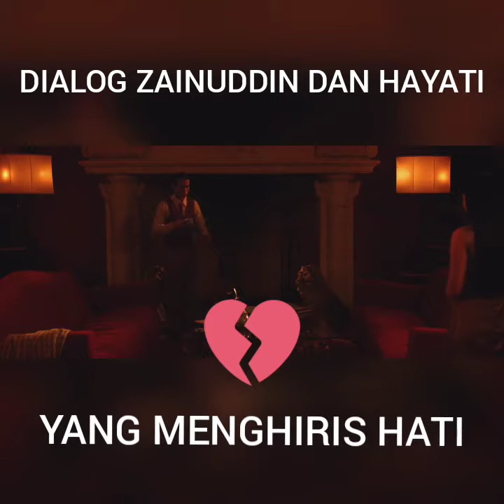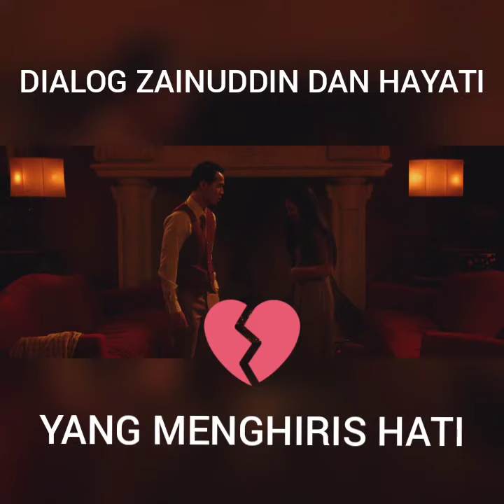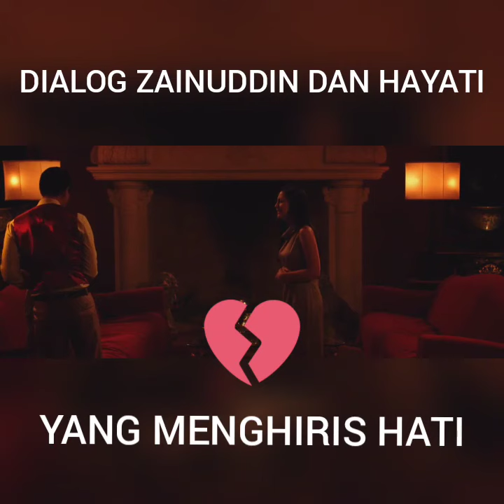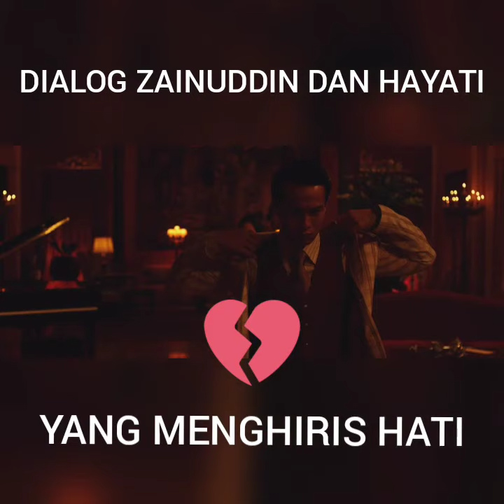FULL | DIALOG ZAINUDDIN DAN HAYATI YANG MENGHIRIS HATI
Berlatar tahun 1930-an, dari tanah kelahirannya Makassar, Zainuddin (Herjunot Ali) berlayar menuju kampung halaman ayahnya di Batipuh, Padang Panjang. Di sana, ia bertemu dengan Hayati (Pevita Pearce), seorang gadis cantik jelita yang menjadi bunga di persukuannya. Kedua muda-mudi itu jatuh cinta. Namun, adat dan istiadat yang kuat meruntuhkan cinta mereka berdua. Zainuddin hanya seorang melarat yang tak bersuku; karena ibunya berdarah Bugis dan ayah berdarah Minang, statusnya dalam masyarakat Minang yang matrilineal tidak diakui. Oleh sebab itu, ia dianggap tidak memiliki pertalian darah lagi dengan keluarganya di Minangkabau. Sedangkan Hayati adalah perempuan Minang santun keturunan bangsawan.

Pada akhirnya, lamaran Zainuddin ditolak keluarga Hayati. Hayati dipaksa menikah dengan Aziz (Reza Rahadian), laki-laki kaya terpandang yang lebih disukai keluarga Hayati daripada Zainuddin. Kecewa, Zainuddin pun memutuskan untuk berjuang, pergi dari ranah Minang dan merantau ke tanah Jawa demi bangkit melawan keterpurukan cintanya. Zainudin bekerja keras membuka lembaran baru hidupnya. Sampai akhirnya ia menjadi penulis terkenal dengan karya-karya masyhur dan diterima masyarakat seluruh Nusantara.

Tetapi sebuah peristiwa tak diduga kembali menghampiri Zainuddin. Di tengah gelimang harta dan kemasyhurannya, dalam sebuah pertunjukan opera, Zainuddin kembali bertemu Hayati, kali ini bersama Aziz, suaminya. Pada akhirnya, kisah cinta Zainuddin dan Hayati menemui ujian terberatnya; Hayati pulang ke kampung halamannya dengan menaiki kapal Van der Wijck. Di tengah-tengah perjalanan, kapal yang dinaiki Hayati tenggelam. Sebelum kapal tenggelam, Zainuddin mengetahui bahwa Hayati sebetulnya masih mencintainya.